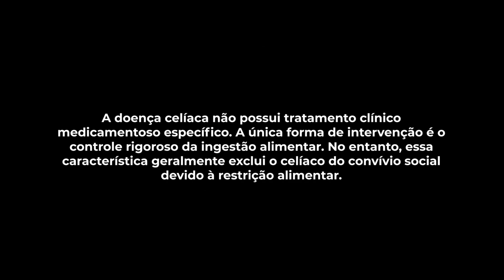Vitao - Filme Documentário Publicitário [4ºPP M]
Trabalho para o 4º PP da FAE da matéria de Produção Audiovisual Publicitária do professor Michael Bahr.

Os alunos poderiam escolher um cliente real ou "fictício" para usar a linguagem do documentário como valores da marca em se conectar ao seu target. Não é sobre apenas vender o produto ou serviço e sim em como discutir assuntos ou trazer valores agregados a marca.